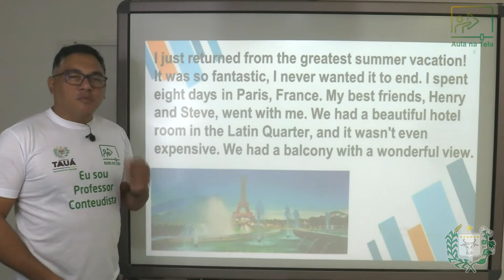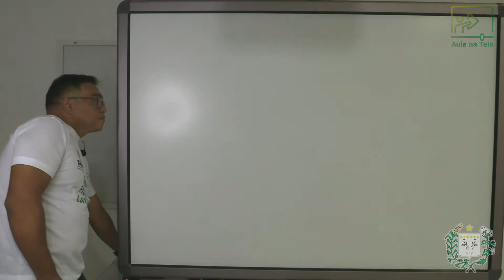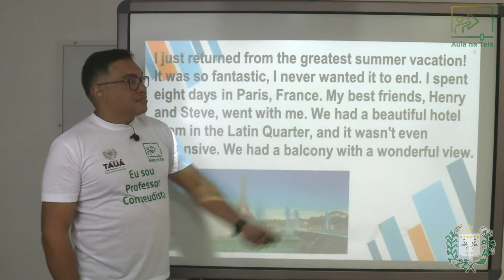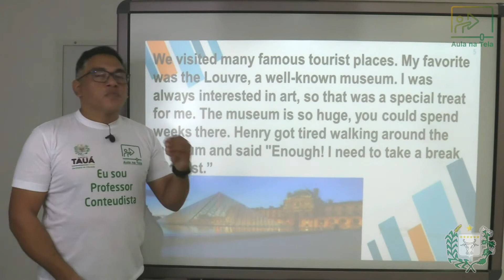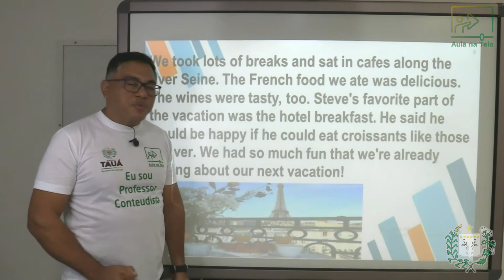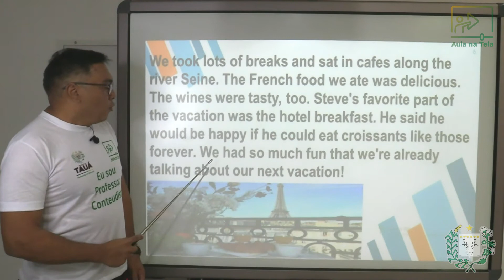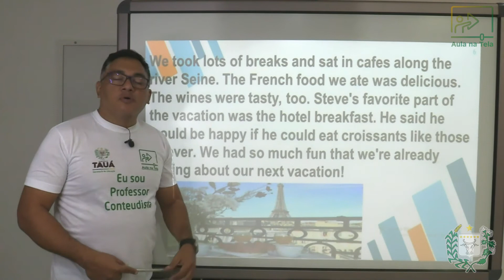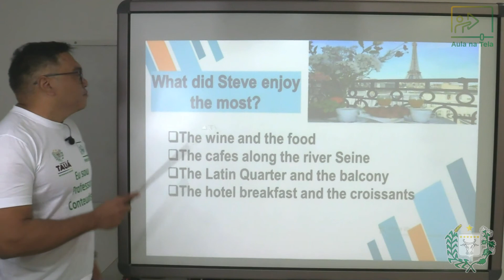INGLÊS - VIDEOAULA 24 - LEITURA/ INTERPRETAÇÃO DO TEXTO - A GREET SUMMER VACATTION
AULA NA TELA. Videoaula do Componente Curricular Inglês, ministrada pelo professor Vicente Arruda. A videoaula aborda, Leitura e Interpretação do texto, A GREET SUMMER VACATTION/ BOAS FÉRIAS DE VERÃO, podendo ser trabalhada nas turmas de 7º ano.

Síntese dos objetos de conhecimento abordados:
1. Prática de Leitura;
2. Vocabulário no texto;
3. Proposição de atividade.